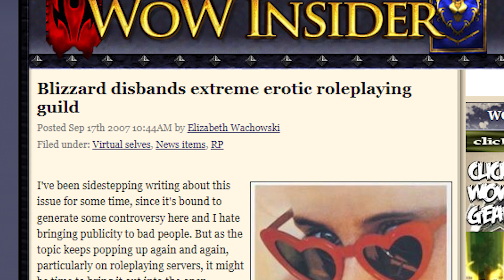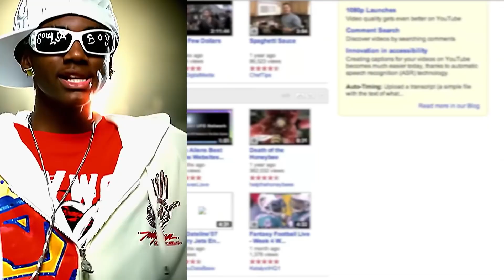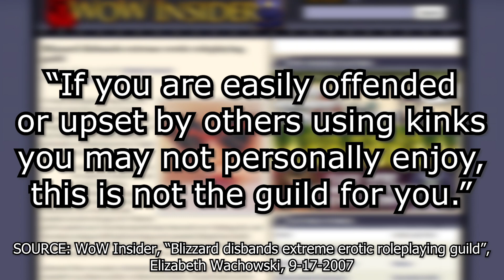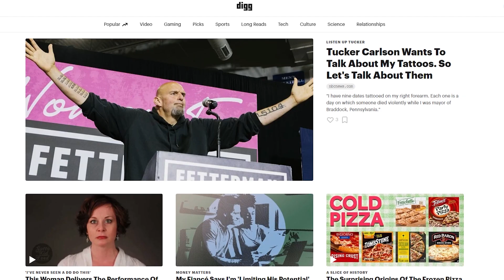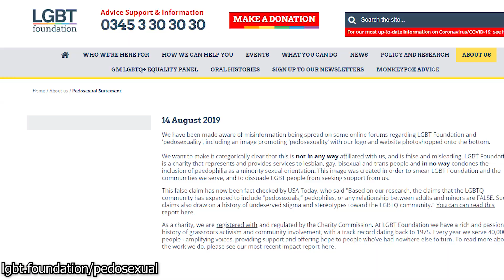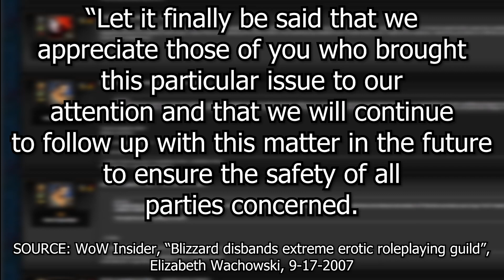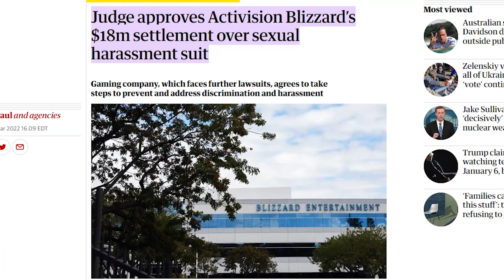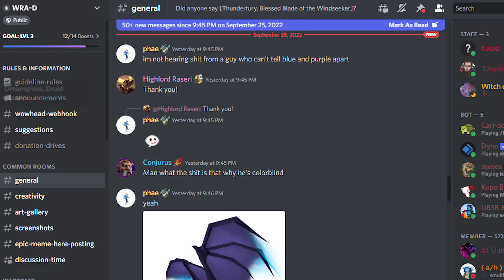World of Warcraft's Groomer Guild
I'm here to tell you about a little known story from 2007, when Blizzard disbanded a guild of child groomers on a roleplaying realm.